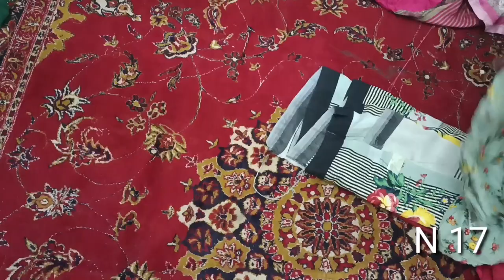Nishat linen Restock and New designs | ladies Concern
Ladies Concern
For order what's app